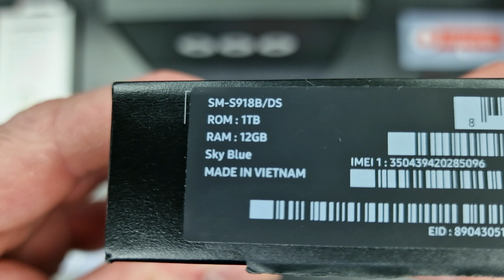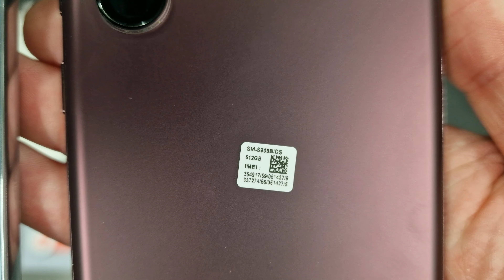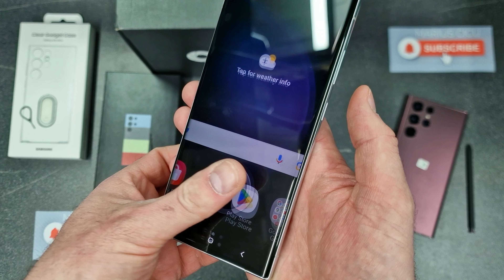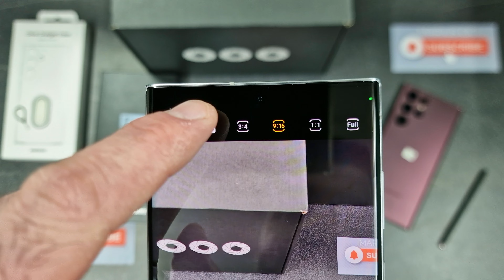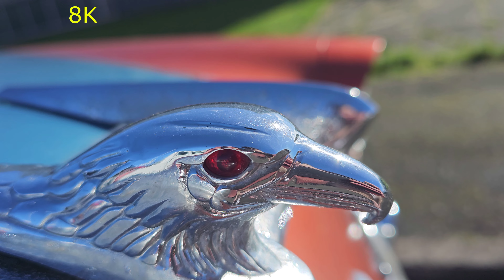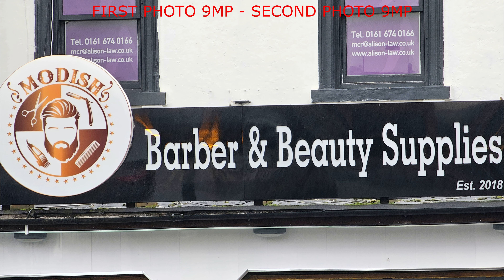𝗦𝗮𝗺𝘀𝘂𝗻𝗴 𝗦𝟮𝟯 𝗨𝗹𝘁𝗿𝗮 | 𝟮𝟬𝟬𝗠𝗣 | 𝟭𝗧𝗕 | 𝗦𝗻𝗮𝗽𝗱𝗿𝗮𝗴𝗼𝗻 𝟴 | 𝗧𝗵𝗲 𝗯𝗲𝘀𝘁 "𝗦" 𝘀𝗼 𝗳𝗮𝗿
Hello - In my videos I will present each product as I personally think they are the best, as I think you would like to see them. I will try to provide as many details as possible about the products and show them in front of the camera as clearly as possible so that you can get an idea and have a concrete opinion about these products.